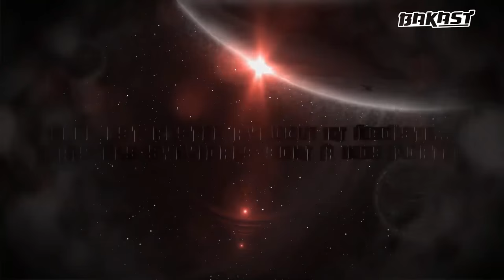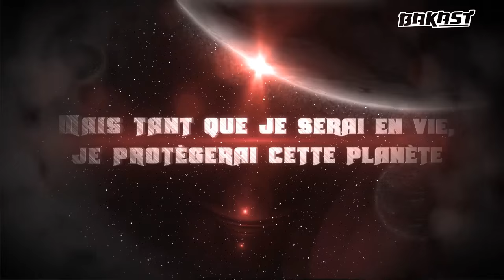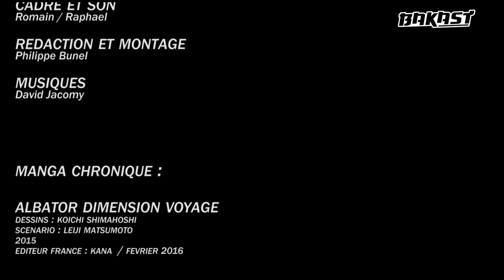BAKAST MINI #11 ALBATOR Dimension voyage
Salut les animevores, Phil" et Fab reviennent avec du Leiji Matsumoto ! Cette fois, ils vous parlent d'un manga fraîchement scénarisé par le maître : Capitaine Albator Dimension Voyage !

Bonne émission les amis !